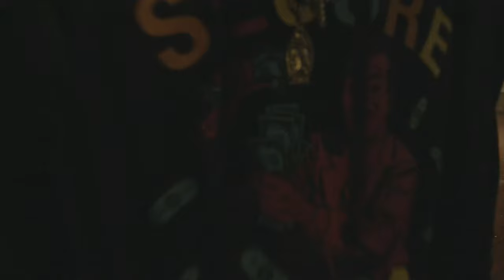Baggage Claim (Official Music Video) Shot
Baggage Claim (Official Music Video)
Out On All Platforms
Latest Single of the album Swavember

Shot by MikaelThePhotographer
Edits by Painted Palm

Swavember Album Out Now